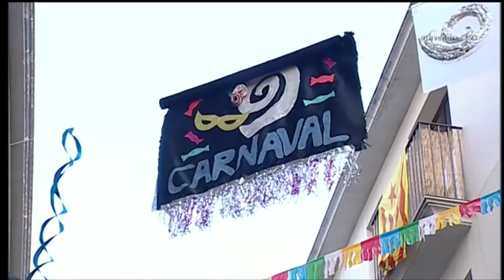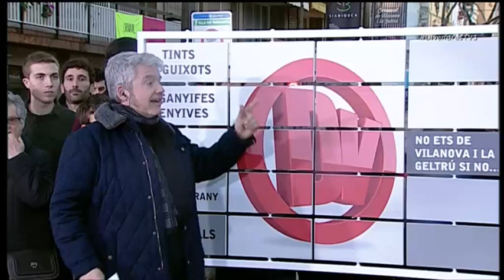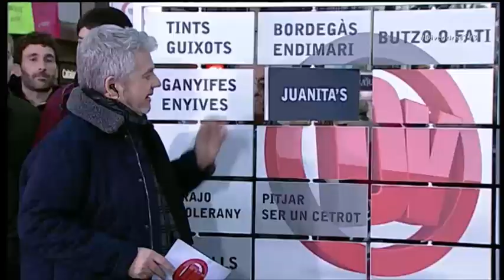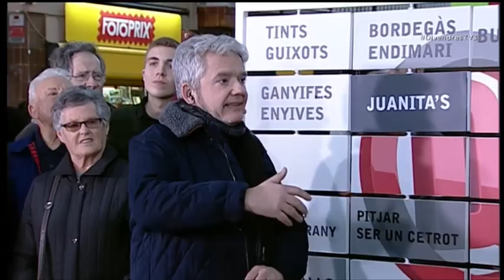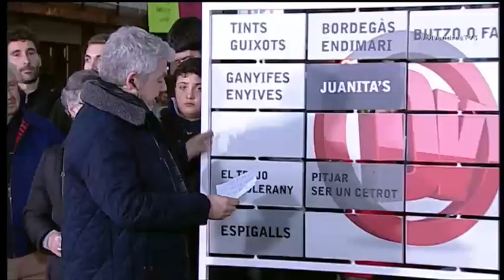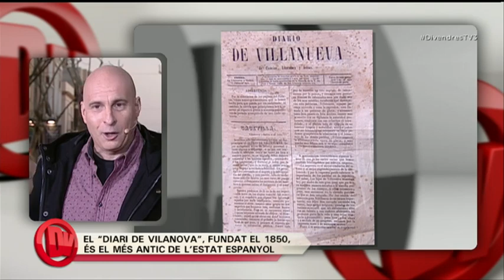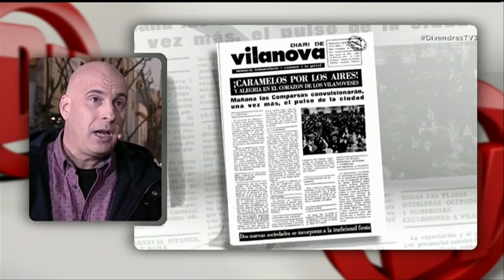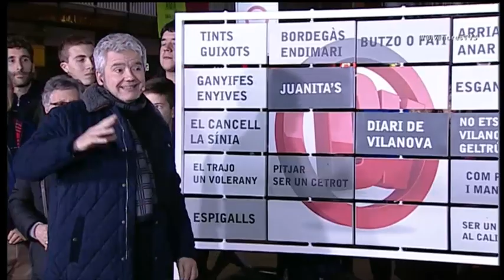TV3 - Divendres - Comencem setmana a Vilanova i la Geltrú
Amb Espartac Peran, Màrius Serra, Oriol Soler i l'actor Toni Albà